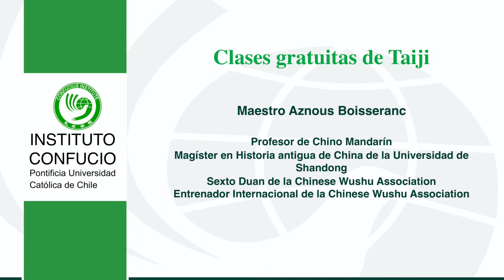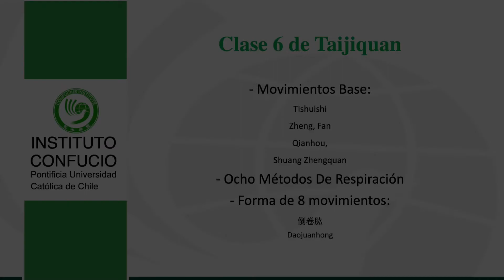Clases gratuitas de Taiji del Instituto Confucio de la Pontificia Universidad Católica de Chile (6)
Clase 6 de Taijiquan

- Movimientos base:
      - Tishuishi
      - Zheng, Fan
      - Qianhou
      - Shuang Zhengquan
- Ocho métodos de respiración

- Forma de 8 movimientos:
- 倒卷肱 Daojuanhong